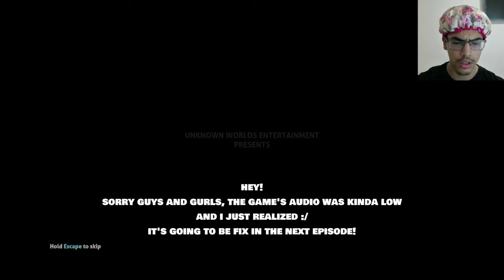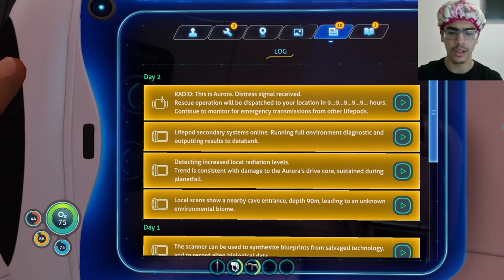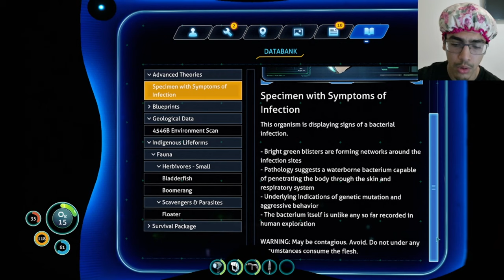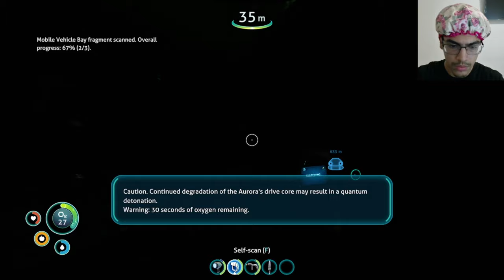REVISITING MY FAVORITE GAME. | Subnautica (pt.1)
Welcome guys!!! 🦇
sorry about the audio :(
Game name: Subnautica on Steam